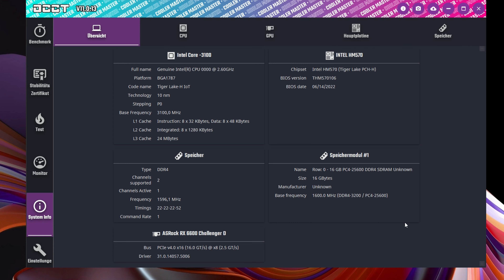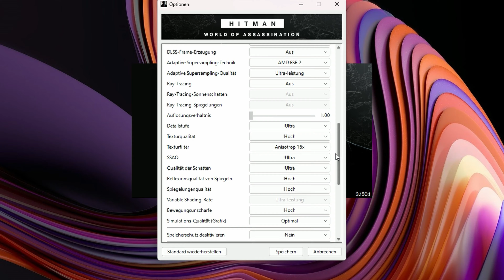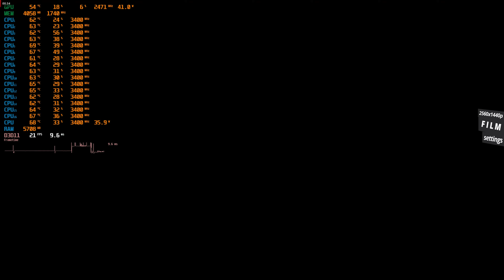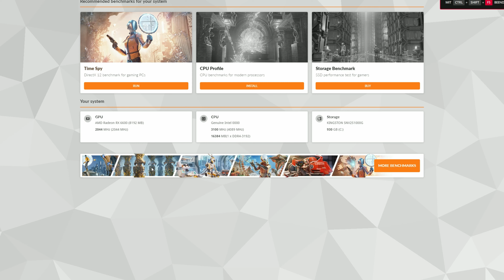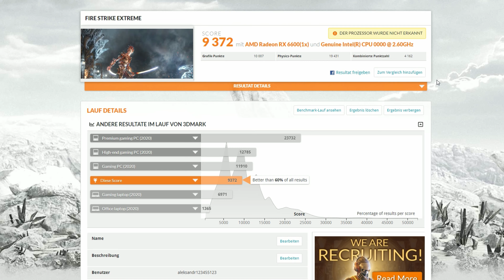ERYING I9 11980HK / RX 6600 / DDR4 16GB / GAME FPS TEST / APEX / PUBG / THE LAST OF US / HITMAN 3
🈸 Aliexpress GAMING COMPUTER GAME TEST 2023 XEON E5 2430 + RX 580 8GB 2048sp Chinese gaming PC 299$

FPS TEST GAMES Intel I5 6500 + GTX 970 4GB + DDR4 16GB 2133Mhz FullHD 1080p

FPS GAME TEST RADEON RX 6600 / Ryzen 5 1600 / DDR4 16GB / APEX PUBG Tomb Raider Playtime Rainbow Six

CALL of DUTY WARZONE 2.0 DMZ GAME FPS TEST RX 6600 + RYZEN 5 1600 + DDR4 16GB FullHD / 2K

Recording AMD Software Adrenalin.

INFO:

I9 11900HK
DDR4 16G 3200Mhz
ASRock RX 6600 Challenger
SSD NVMe Kingston 1000GB

00:00 START
00:29 INFO
00:40 APEX
3:15 CSGO
4:29 ENLISTED
5:30 HITMAN III
6:15 PUBG
8:50 POPPY PLAYTIME
9:56 THE LAST OF US Part1
11:28 THE WITCHER III
12:30 WAR THUNDER
13:21 RESIDENT EVIL VILLAGE
14:50 3D MARK